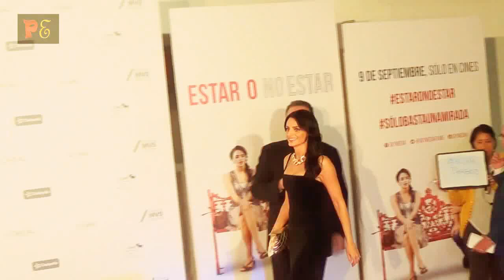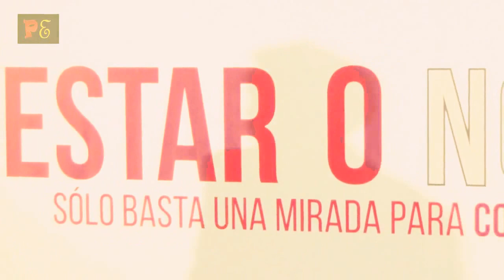AISLINN DERBEZ - FLAVIO MEDINA - SESION DE FOTOS - ESTAR O NO ESTAR - CINE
Sesión de fotos en la alfombra roja con los actores protagonistas de la película ESTAR O NO ESTAR: Aislinn Derbez y Flavio Medina.

Estreno en cines este viernes 9 de Septiembre.